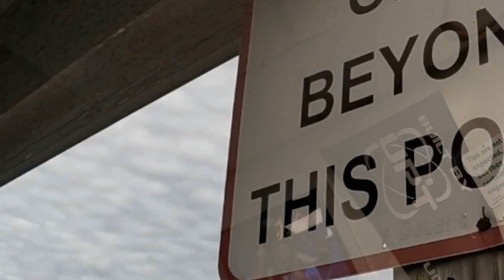Dannie's 2nd SKYDIVE!